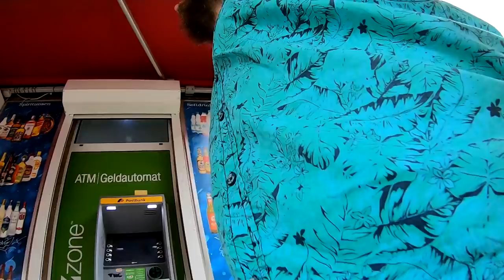..................Der Nachwuchs ist da ...................# 780 Tommys Vlog´s